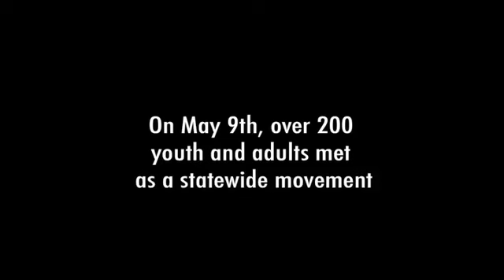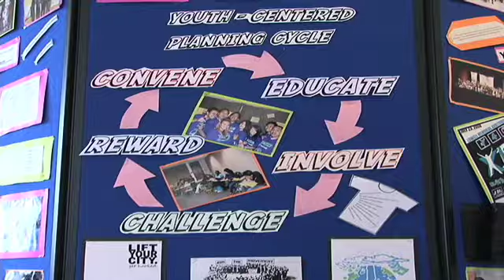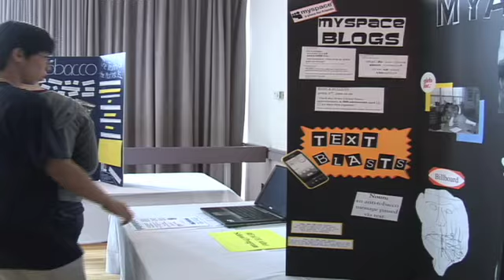Mass Youth Against Tobacco Annual Youth Summit 2009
On May 9th, Youth from around the state came together in a statewide movement to make Massachusetts more healthy, just and tobacco free.  They shared their success stories, brainstormed ideas to keep the movement going, and partnered with state officials.